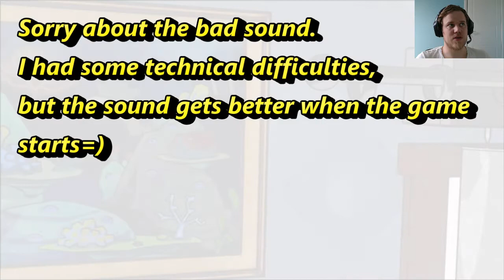PzzTnameLess plays Scribblenauts Ep1 The Toilet Fountain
New AWESOME let´s play
Let´s play Scribblenauts Unlimited
Subscirbe if you like
(Sorry about the bad sound in the start of the game!)